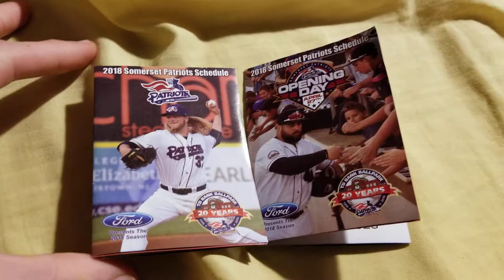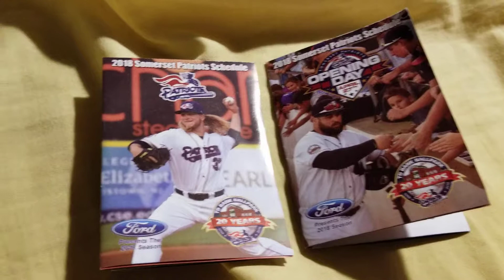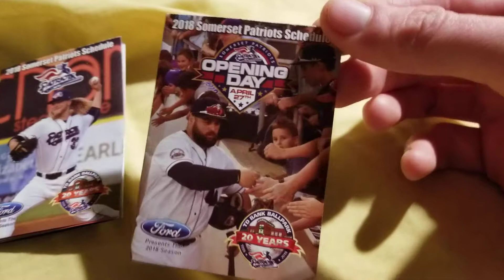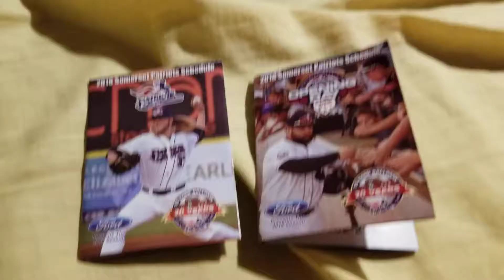Somerset Patriots 2018 Pocket Schedules Camparison (Regular vs. Opening Day Edition)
Comparing the normal Somerset Patriots 2018 schedule that you get at local businesses and restaurants to the Opening Day version you get at the stadium from Opening Day.